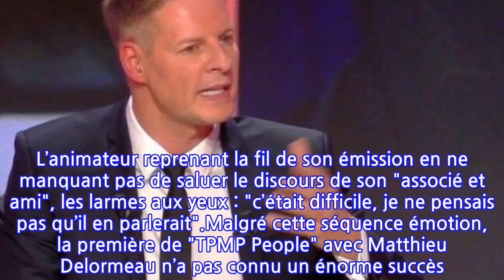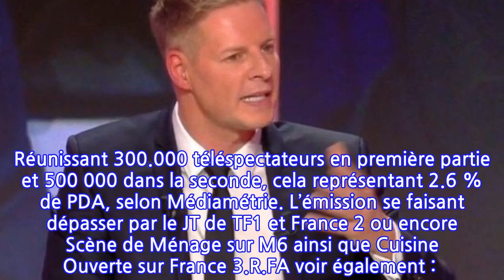Matthieu Delormeau ému aux larmes dans “TPMP People” : ce témoignage d’un...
"C’était difficile, je ne pensais pas qu’il en parlerait". Matthieu Delormeau a été pris au dépourvu lorsque l’un des chroniqueurs évoquait son cancer sur le plateau de "TPMP People". Un sujet dont on parle depuis de nombreuses années à présent mais qui a récemment été remis sur la table après la triste annonce de Florent Pagny le 25 janvier dernier. En effet, le coach de The Voice s’emparait de son compte Instagram pour annoncer être victime d’un cancer des poumons "inopérable", découvert un peu "par hasard". Suite à sa vidéo publiée sur les réseaux sociaux pour ne rien cacher à sa communauté, l’artiste a reçu le soutien de nombreux collègues, personnalités, et fans.Dans "TPMP People", Matthieu Delormeau et son équipe ont voulu débattre pour savoir si les stars avaient raison de dévoiler leurs problèmes de santé au grand jour. Guillaume Frisquet, chroniqueur présent dans l’émission, donnait raison à Florent Pagny après avoir réagi aux propos de son collègue Florian Anselme. "J’espère pour toi que tu n’as pas été extrêmement malade, ça m’est arrivé l’année dernière. J’ai eu un truc épouvantable", révélait-il sur le plateau sans vraiment dire de quoi il avait souffert hormis le fait qu’il avait été "opéré pendant des heures". Guillaume Frisquet poursuivant en insistant sur la nécessité d’être accompagné dans ce genre d’épreuves : "parce que quand tu affrontes ce genre de maladies, la seule chose qui compte c’est ton mental". Après cette émouvante déclaration, Matthieu Delormeau ne pouvait rester silencieux. L’animateur reprenant la fil de son émission en ne manquant pas de saluer le discours de son "associé et ami", les larmes aux yeux : "c’était difficile, je ne pensais pas qu’il en parlerait".Malgré cette séquence émotion, la première de "TPMP People" avec Matthieu Delormeau n’a pas connu un énorme succès. Réunissant 300.000 téléspectateurs en première partie et 500 000 dans la seconde, cela représentant 2.6 % de PDA, selon Médiamétrie. L’émission se faisant dépasser par le JT de TF1 et France 2 ou encore Scène de Ménage sur M6 ainsi que Cuisine Ouverte sur France 3.R.FA voir également :